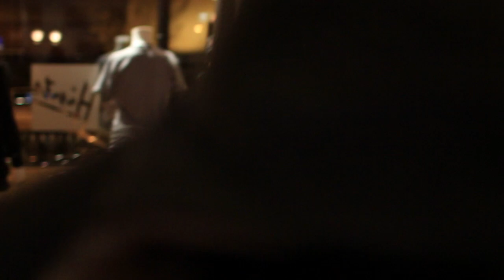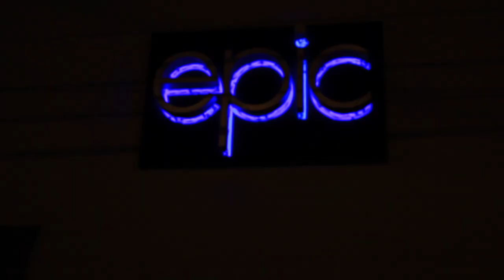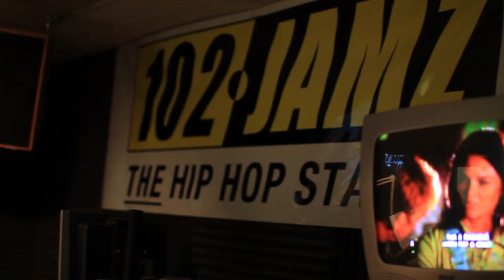Young Scooter - Road Runner Episode 1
Young Scooter launches a new web series entitled "Road Runner" documenting his travels on the road to shows. Watch as Young Scooter turns up in Cincinnati, Arkansas, and North Carolina.